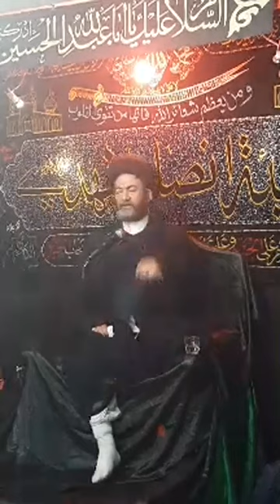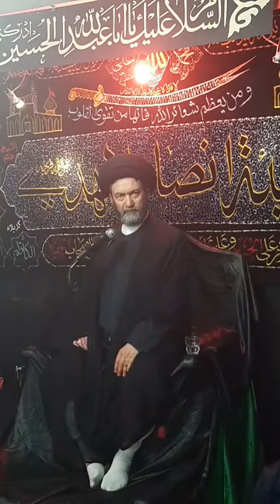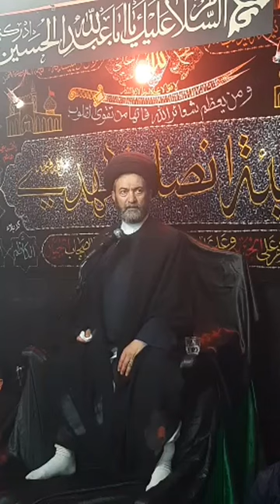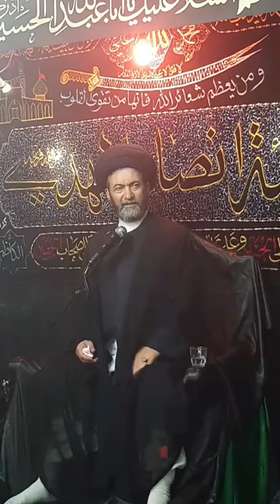مسلمیه سال۱۴۰۱_Həzrət Müslümün şəhadəti (2022)